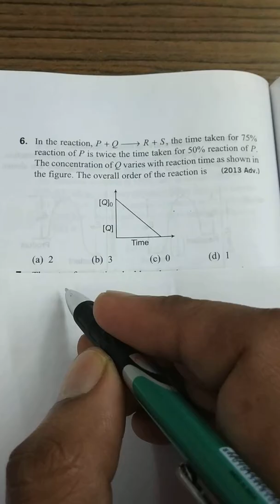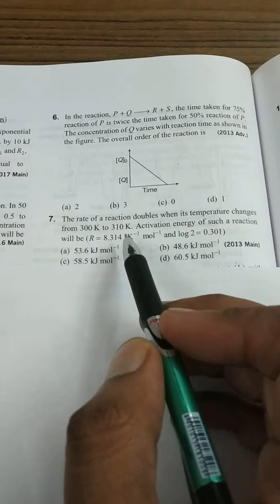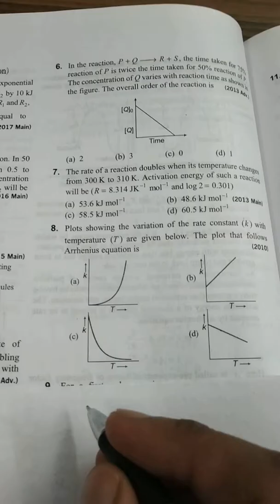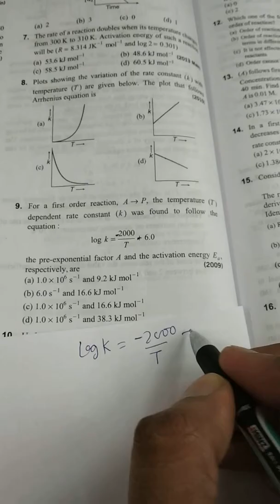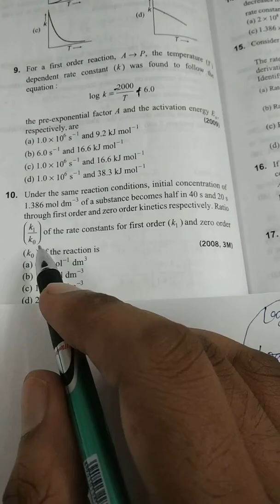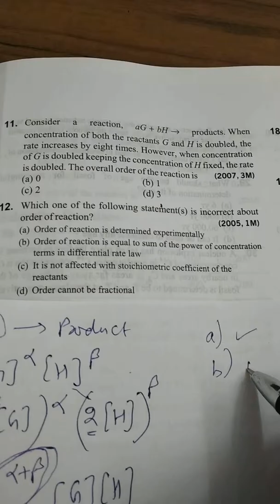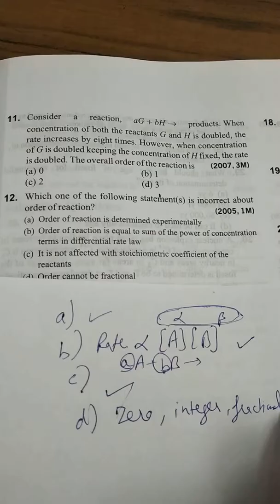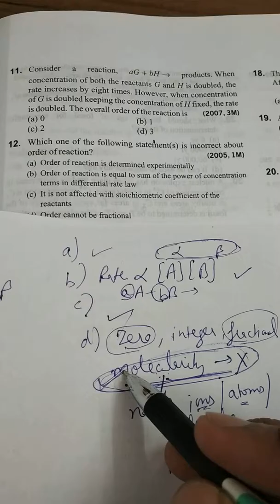Arihant sample paper Chapter wise solved MCQ Chapter 11 Chemical Kinetics Part 2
IIT JEE MAIN ADVANCE MCQ